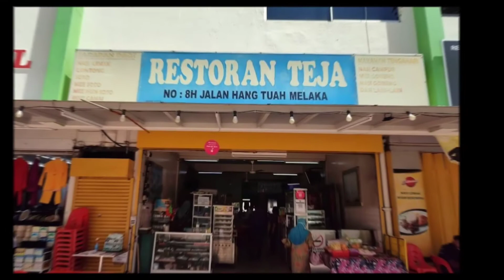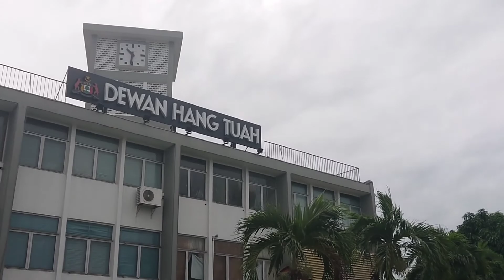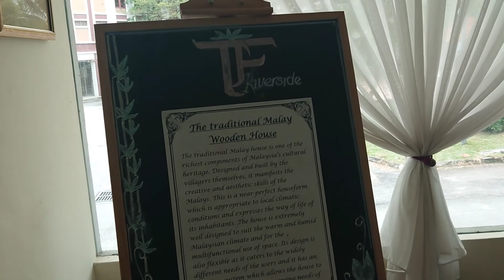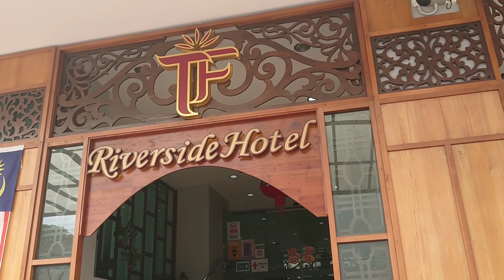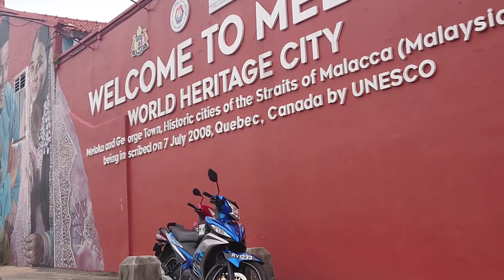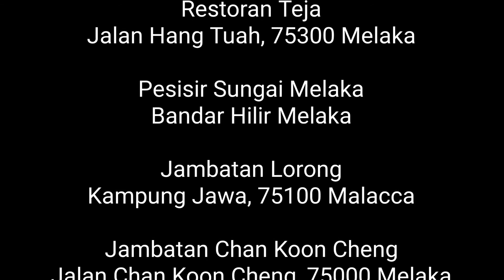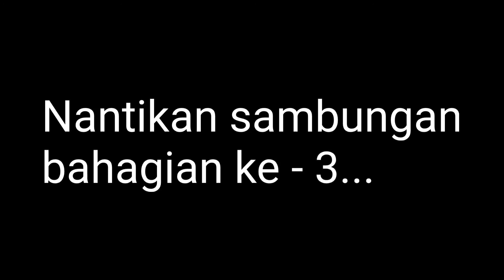Walking down the Melaka Riverside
Destinasi_percutian
8 Febuari 2022
Lokasi / kod masa
Muzik & runut bunyi  :

00:00 - Song: Eureka
Artist: Huma-Huma
Genre: Ambient

01:00 - kredit pembukaan
(Jambatan Hang Tuah ke
Restoran Teja, Jalan Hang Tuah)

03:30 - Restoran Teja (sarapan)

04:50 - Jalan Hang Tuah
berhampiran Dewan Hang Tuah

06:04 - Song - ONLY - Artist - Lee Hi
Album - 4 ONLY
Genie Music (on behalf of AOMG); Sony ATV Publishing, CMRRA, and 9 Music Rights Societies

07:49 - Bye bye bilik 718

10:45 - Track: Glistening Deep in the Cave Artificial.Music [Audio Library Release]

11:45 - Sungai Melaka

13:00 - jambatan kampung Jawa

14:21 - Lorong jambatan
(Jalan Kampung Pantai)

16:05 - biawak sungai

16:55 - Bangunan warisan UNESCO

17:53 - menghampiri 1 kilometer

18:38 - sekitar Sungai Melaka

20:23 - 🎵 Title: Only